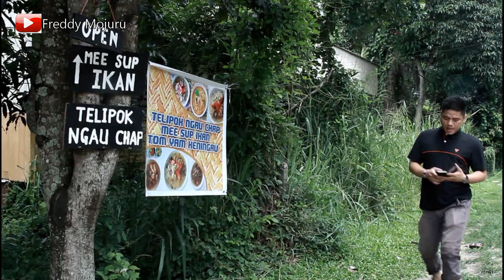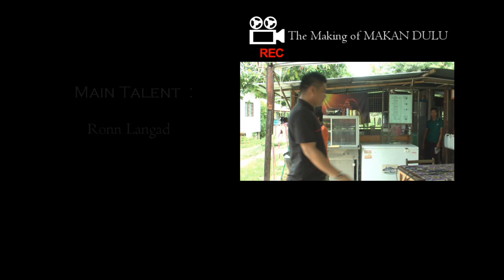MAKAN DULU itu Paswordnya boss ku....